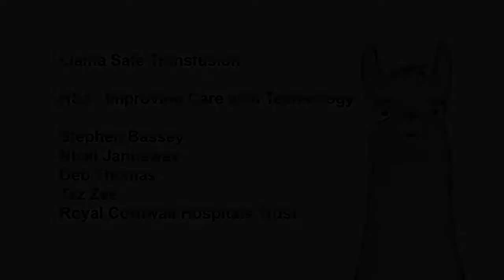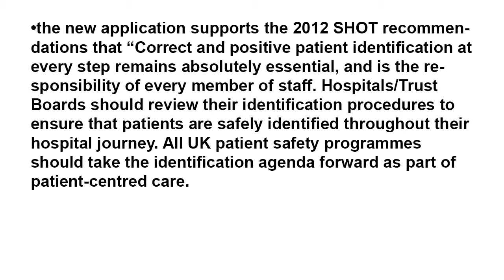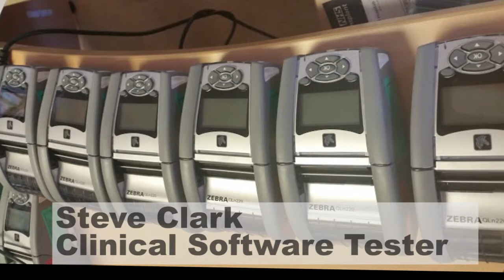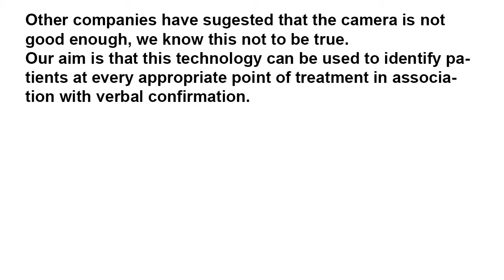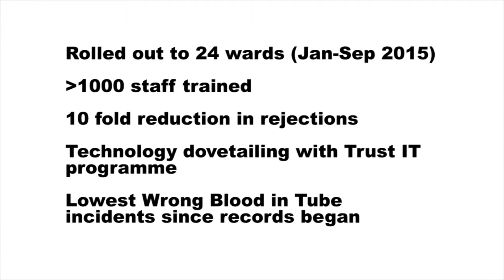Llama 2 rough